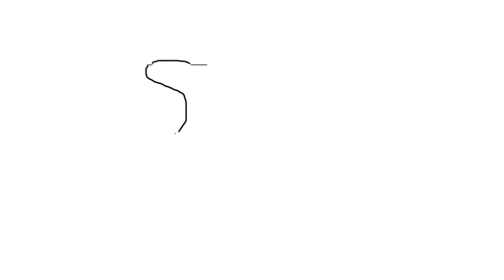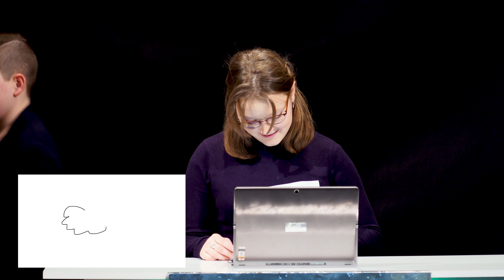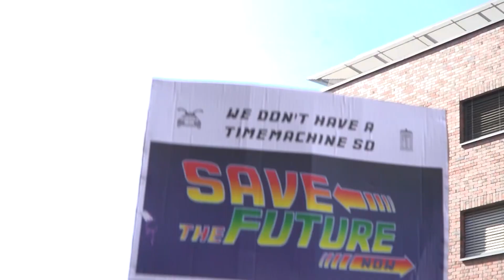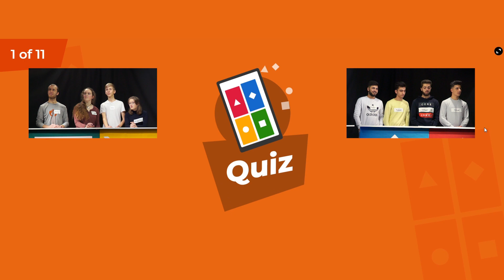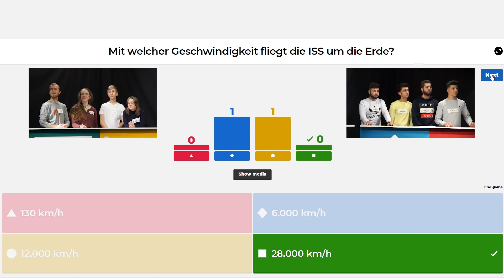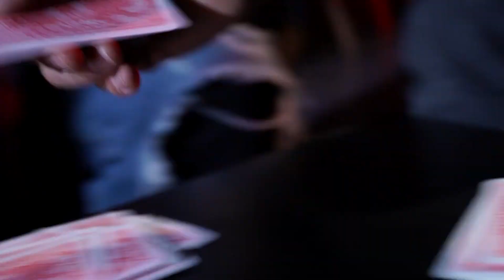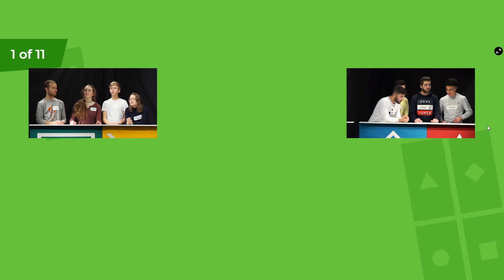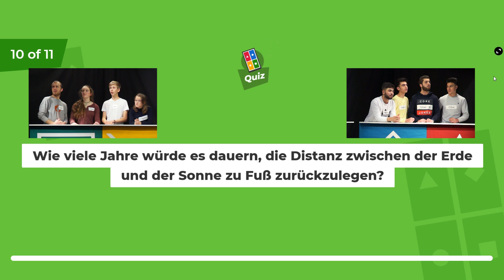Talentiert...Engagiert! - Die Game-Show mit Jugendlichen aus Halle und dem Saalekreis.